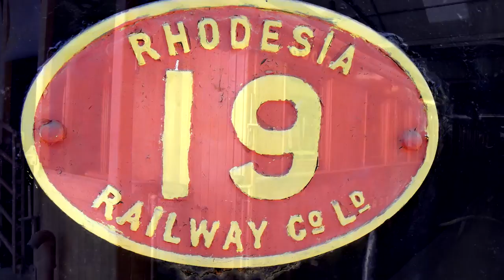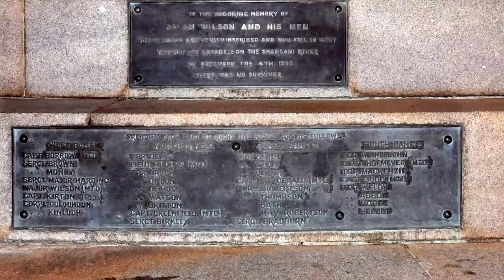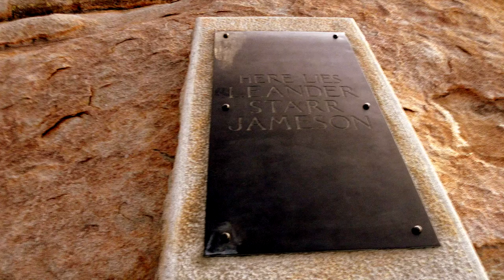ZIMBABWE 2014 Bulawayo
Zimbabwe 2014

Chapter 3: Bulawayo

Bulawayo is a commercial and industrial center. This is in Bulawayo were born the first black trade unions.

After Zimbabwe's independence in 1980, tensions were vivid with the Shona majority of the country resulting in a real conflict. In 1988, peace returned when the Shona and Ndebele signed a friendship agreement and merged their respective parties.

Matopos region is classified as a UNESCO World for the beauty of heritage, characterized by exceptional granite formations. Cecil Rhodes rests atop the hill called "View of the World."

Matopos region has one of the largest concentrations of rock art in Southern Africa, art that depicts the life of societies of hunter-gatherers of the Stone Age.

You can observe magnificent rhinoceros with Handy. The GPS positioning is not given for not providing information to traffickers rhino horns.

Bang ba by Burning Cicada Ltd.

Chapitre 3 : Bulawayo

Bulawayo est un centre commercial et industriel. C'est à Bulawayo que naquirent les premiers syndicats noirs.

Après l'indépendance du Zimbabwe en 1980, les tensions furent vives avec la majorité Shonas du pays débouchant sur un véritable conflit. En 1988, la paix revint quand les Shonas et Ndébélés signèrent un accord d'amitié et fusionnèrent leurs partis respectifs.

La région des Matopos est classée au patrimoine Mondial de l'UNESCO pour la beauté du site, caractérisé par des formations granitiques exceptionnelles. Cecil Rhodes repose au sommet de la colline baptisée « Vue du monde”.

La région des Matopos abrite une des plus grandes concentrations d'art rupestre de l'Afrique australe, art qui met en scène la vie des sociétés de cueilleurs-chasseurs de l'âge de pierre.

Vous pourrez observer de magnifiques Rhinocéros avec Handy. La géolocalisation GPS n'est pas donnée pour ne pas fournir des informations aux trafiquants de cornes de rhinocéros.